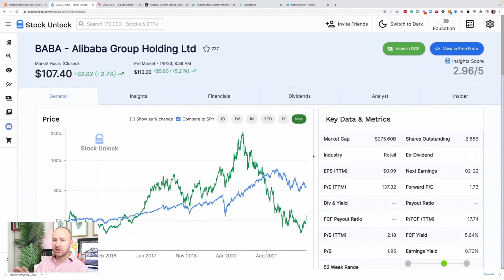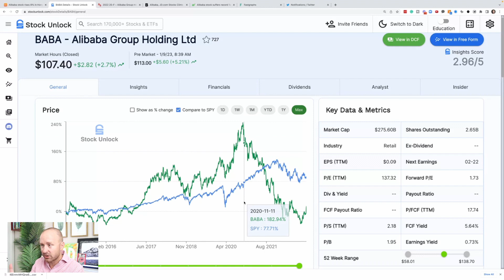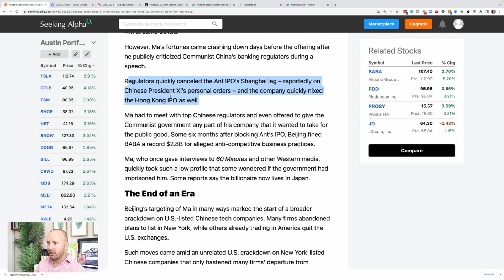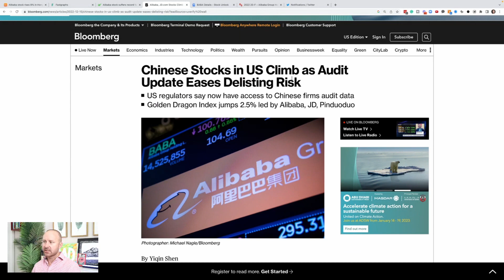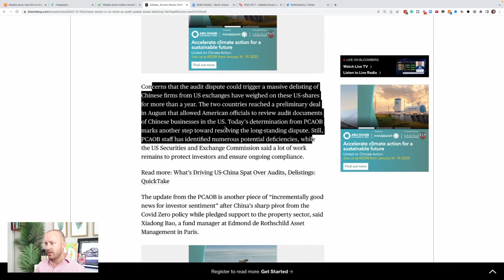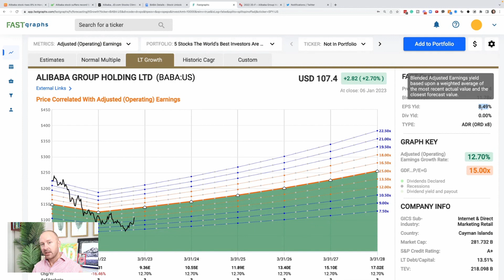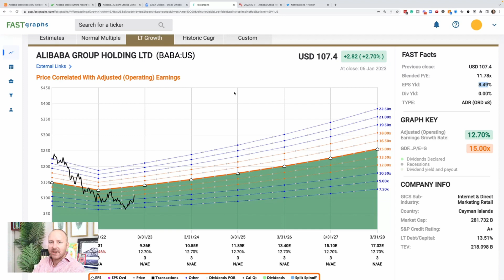Is Ali Baba Stock a Buy? 2023 BABA Valuation Estimate